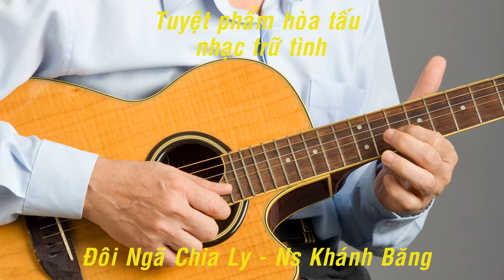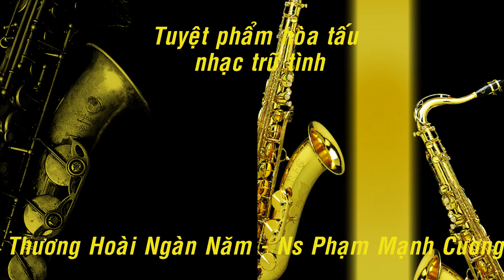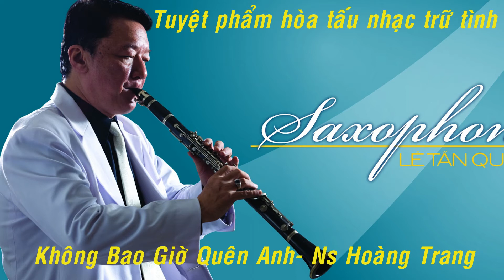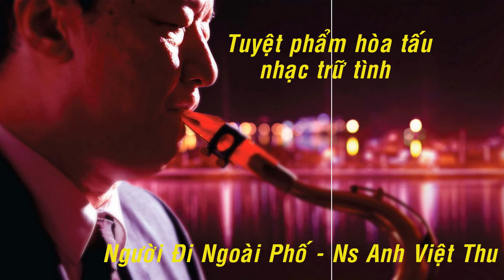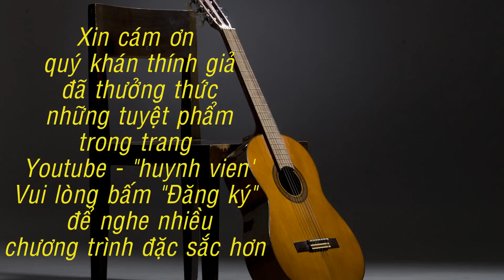Hòa Tấu NHẠC TRỮ TÌNH QUÊ HƯƠNG ĐẶC SẮC VOL 3